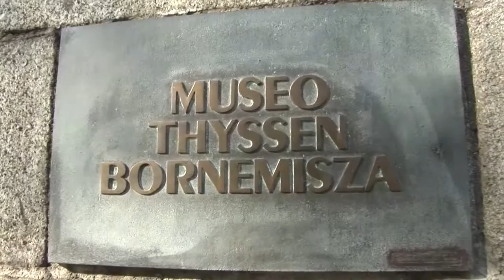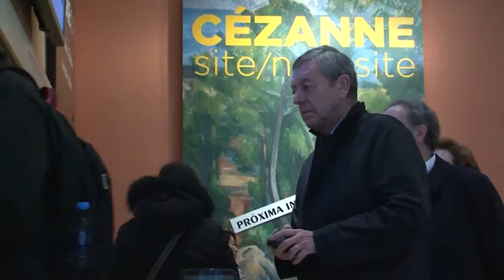Museo Thyssen - Colección Permanente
Título: Museo Thyssen
Título VO: Museo Thyssen
Tipo: Museo
Género: Colección Permanente Museo Thyssen